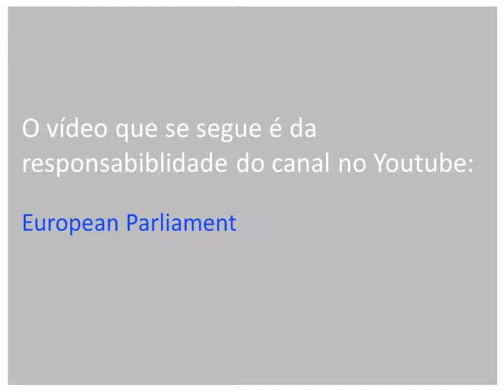Separador para vídeos da responsabilidade de outras instituições